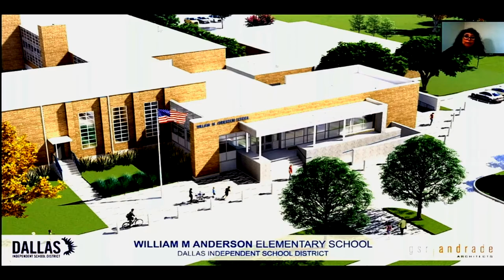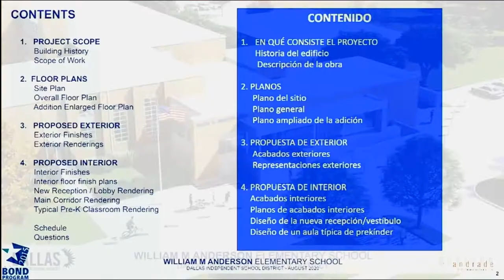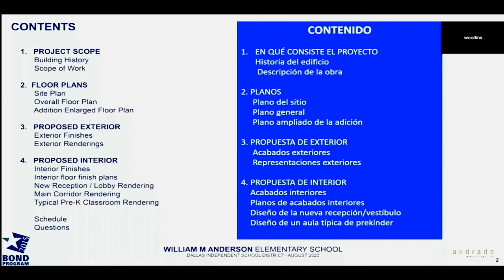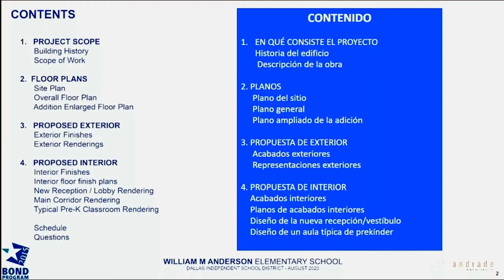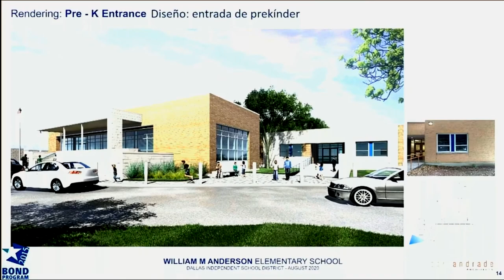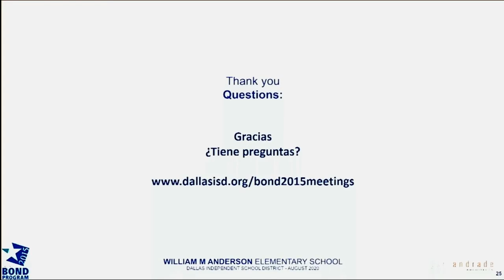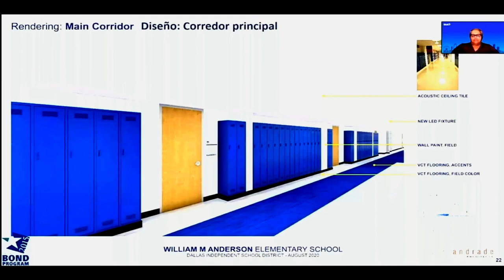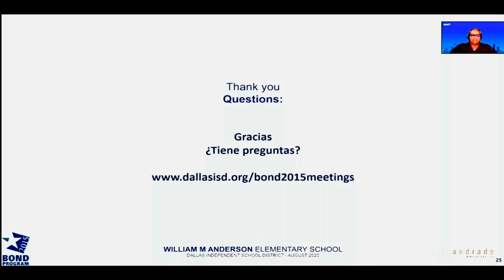Bond 2015 Virtual Community Meeting William M Anderson 4/26/21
Bond 2015 Virtual Community Meeting William M Anderson